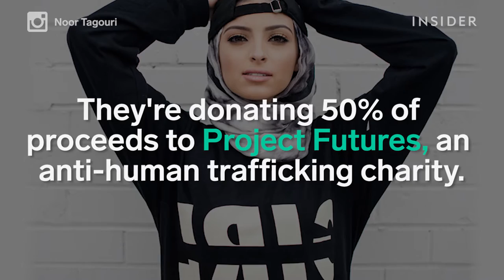Streetwear company fighting human trafficking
This new streetwear company is donating its proceeds to combat human trafficking